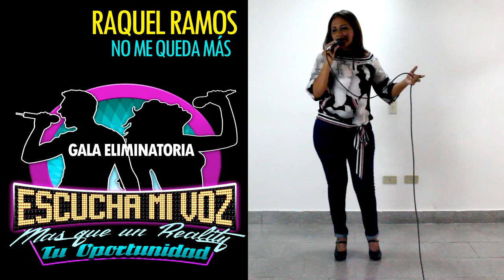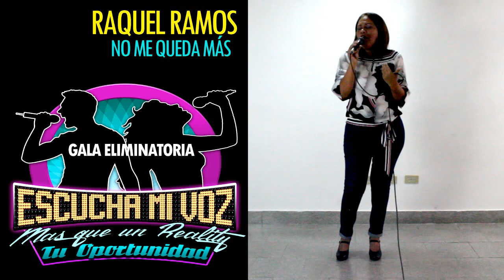RAQUEL RAMOS GALA ELIMINATORIA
Reality escucha mi voz
gala Eliminatoria
producción General
Benjamín Ortega